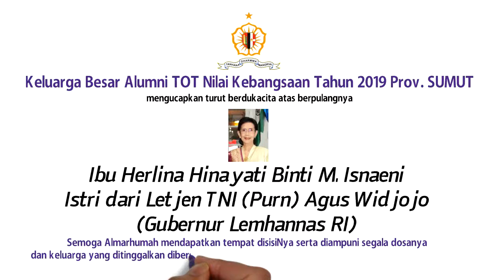Turut Berdukacita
Turut berdukacita cita atas meninggalnya ibu Herlina Hinayati binti Muhammad Isnaeni (istri dari Letjen TNI (Purn) Agus Widjojo, Gubernur Lemhannas RI) semoga almarhumah mendapatkan tempat disiNya serta diampuni dosanya dan keluarga yang ditinggalkan diberikan ketabahan dan kekuatan, kesabaran serta keihklasan Aamiin 🙏